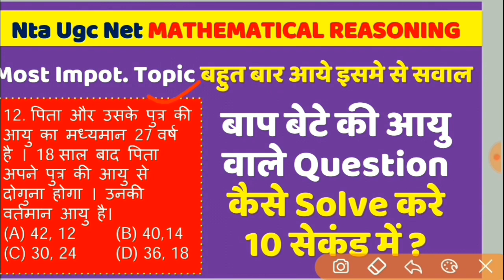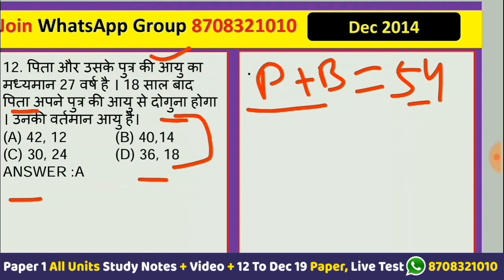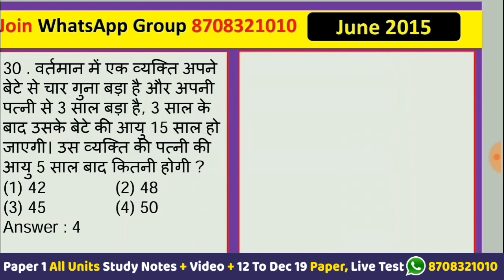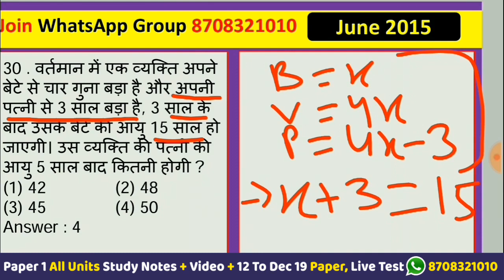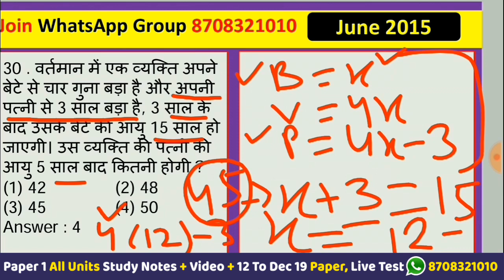Age Based Questions II Nta Ugc Net Paper 1 Mathematical Reasoning in Hindi June 2020